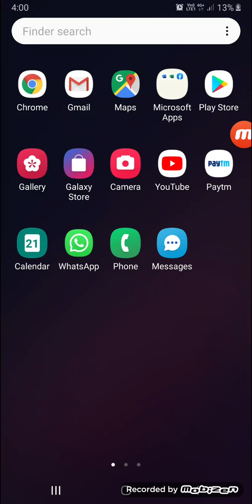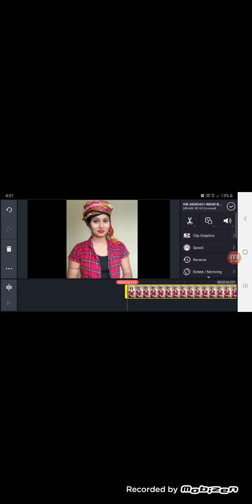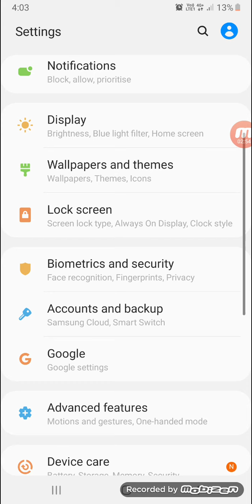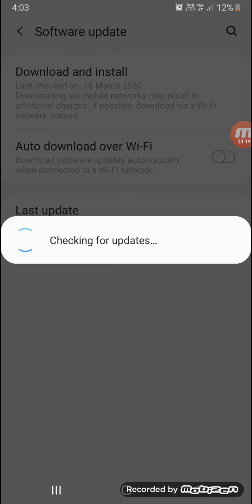Top 4 Professional VIDEO Editing APPS For Android 2019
Hello Dosto Ajj ki is video pe Mein aplogo bataunga ki aap kaise apne mobile me kinemaster Pro mod ko download kar ne ke bare me bataunga aur kinemaster Pro mod me aap logo koi bhi watermark ka problem nahi hoga no watermark and full unlock and latest kinemaster in 2020 with full HD and high equilty support and updated version kinemaster